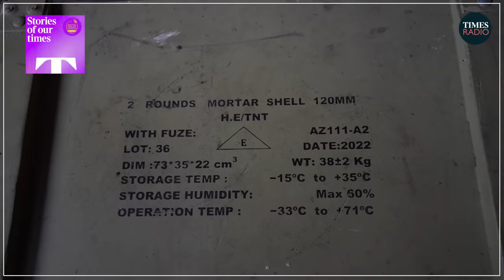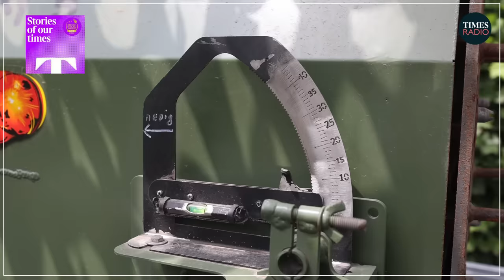The Ukrainian spymaster who Putin wants dead | Kyrylo Budanov | Stories of Our Times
Major-General Kyrylo Budanov is the head of Ukraine’s military intelligence. The 37-year-old has enjoyed a meteoric rise to become the country's youngest military intelligence chief. Russia believes that he is lying in a coma in Germany following a missile strike on his headquarters - but he’s actually alive and ready to take ‘direct action’ against his enemies.